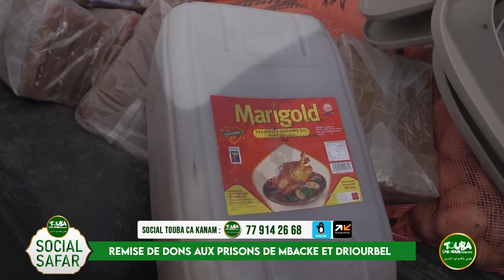Les Prisons de Mbacké et Diourbel vont célébrer le Magal grâce à la commission sociale Touba Cakanam